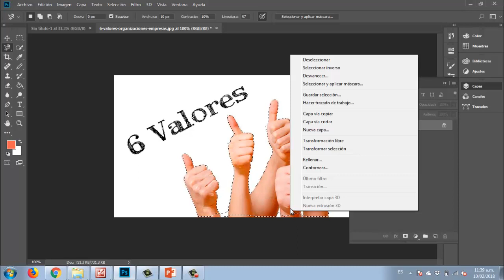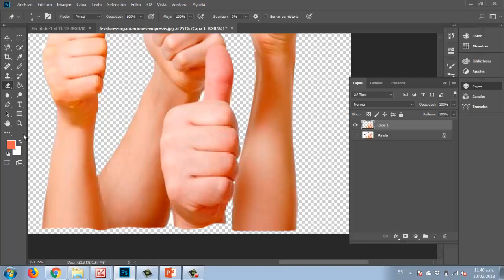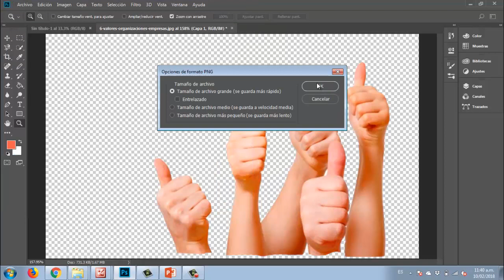COMO BORRAR EL FONDO DE UNA IMAGEN EN PHOTOSHOP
Eliminar fondo de imagen en pothoshop